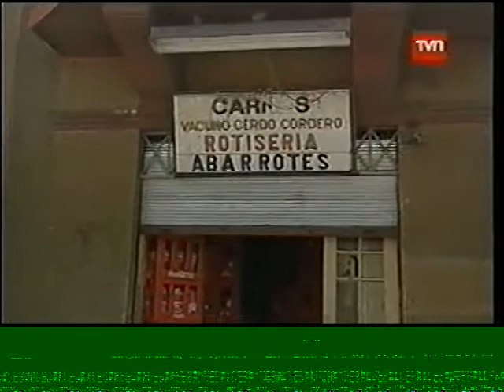Reportaje a Leonardo Veliz